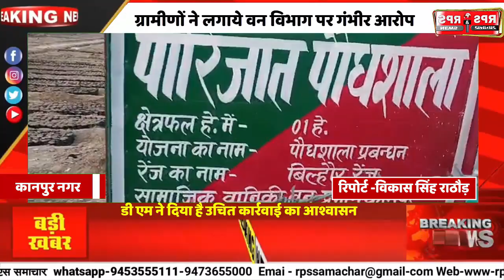चंपतपुर में नाला जलमग्न की जमीन पर बना दी पौधशाला